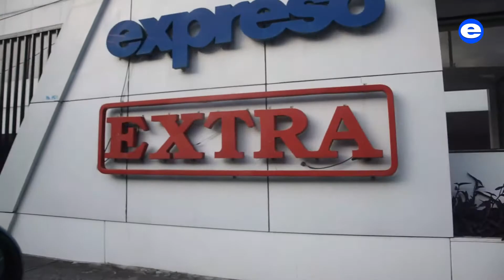Actividades para realizar entre amigos: 4 opciones para disfrutar en Guayaquil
Velocidad, estrategia, juego en equipo y sobre todo diversión es lo que encontrarás en la nueva ruta que te presenta EXPRESO. La mejor manera de liberarte del estrés, la monotonía y las preocupaciones del trabajo es realizando actividades que puedas compartir con familiares o amigos.